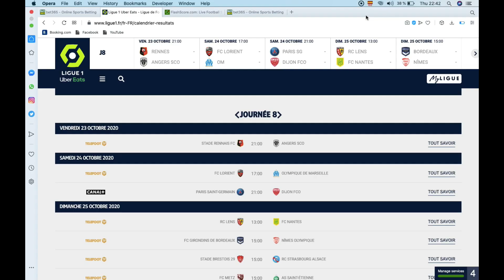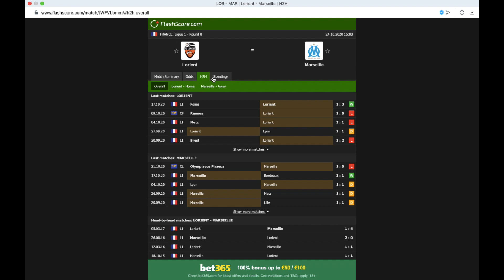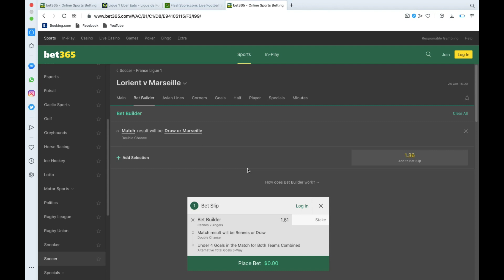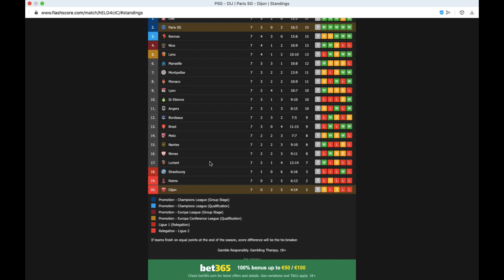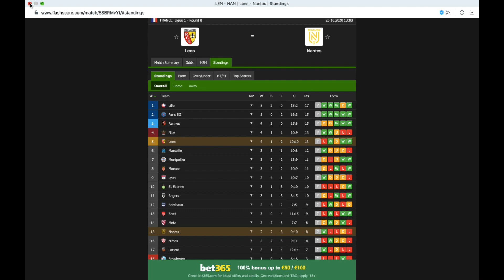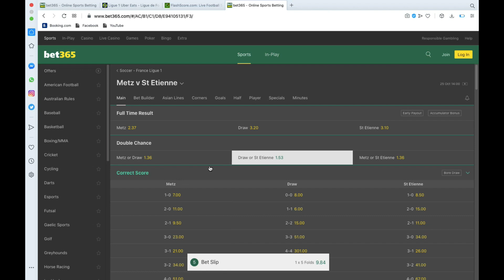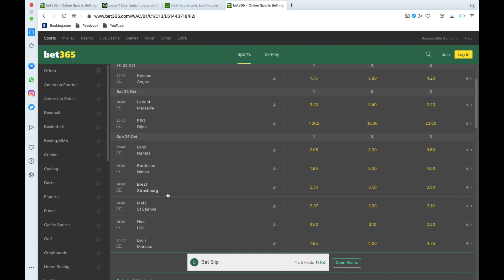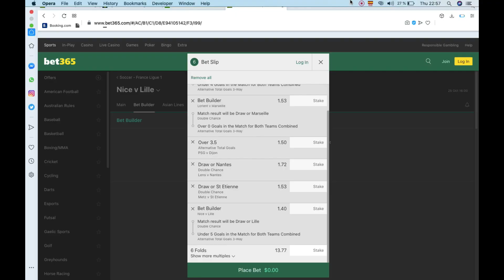8 PRONOSTICS LIGUE 1 DU 23/24/25 OCTOBRE [ JOURNÉE 8 ] | (Pronostic foot ) 🇫🇷(توقعات الدوري الفرنسي)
Pronostic du 23 / 24 et 25 octobre 2020 : LIGUE 1 ( Journée 8 )
RENNES V ANGERS / LORIENT V MARSEILLE / PSG V DIJON /  METZ V ST-ETIENNE /
LENS V NANTES / NICE V LILLE

Force à nous ✊

Tu souhaites rejoindre notre groupe VIP  ?